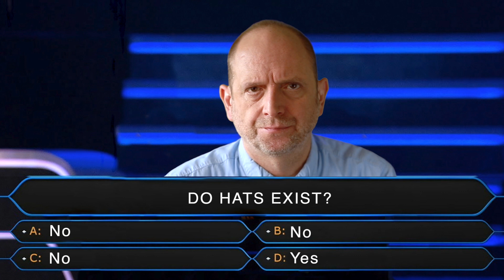Every Contestant on "Millionaire".